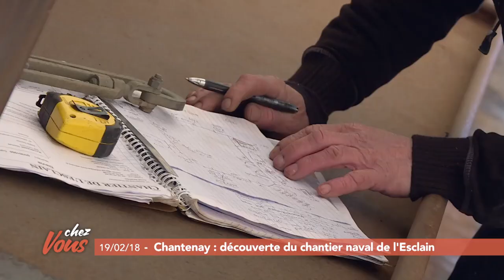Chez vous dans le quartier du Bas-Chantenay #1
Cette semaine, Chez Vous part découvrir le quartier du Bas-Chantenay à Nantes. Plus vieux site industriel de la ville, le patrimoine de ce quartier est très lié à l'histoire maritime de Nantes. Pour ce premier épisode, nous avons justement rendez-vous au chantier naval de l'esclain, le dernier du quartier du Bas-Chantenay.